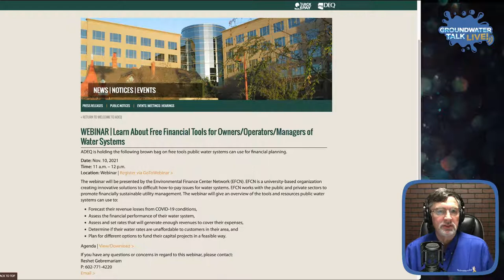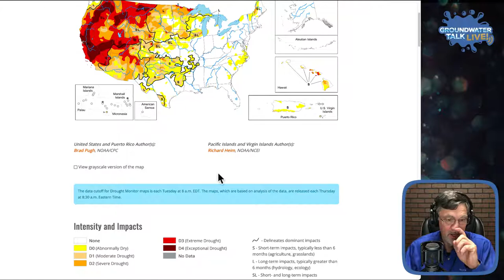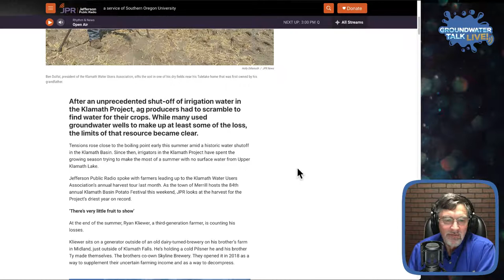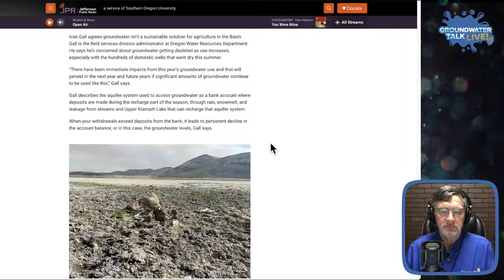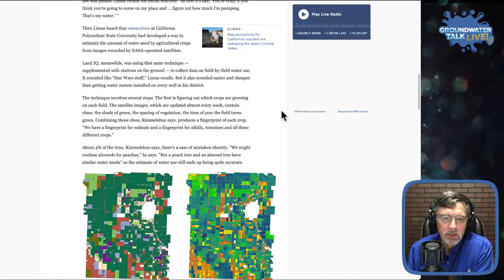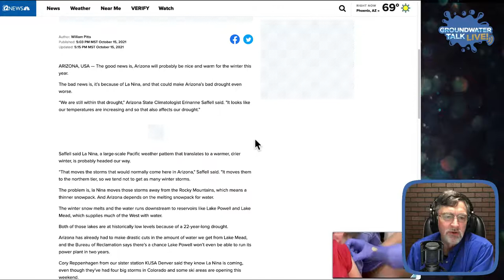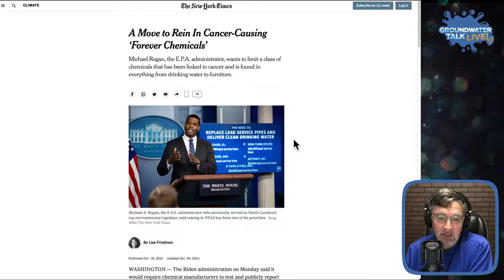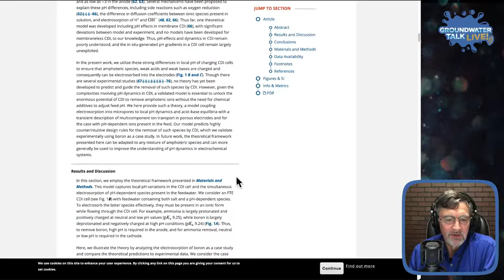Current water news and honey bees on Groundwater Talk Live! October 21, 2021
Our guest could not make it today due to illness, so we cover all the current water news, including drought in the west, water planning politics, how drought affects bees, the latest EPA moves on PFAS, and some promising water treatment for boron.  Also, we discuss some drought funding for small water agencies and some free educational opportunities.